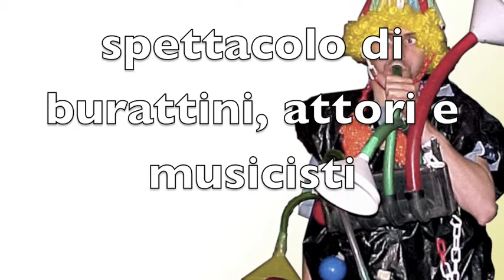Leonidolente - RACCONTARCANTANDO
Da Riciclato Walzer - spettacolo sul Circo - interamente realizzato in materiale di recupero-
 Musiche di L. Mangiocavallo, Voci e Canti di Franco Mirabella, Testi di Franco Mirabella e Maria de Martini, Regia di Maria de Martini